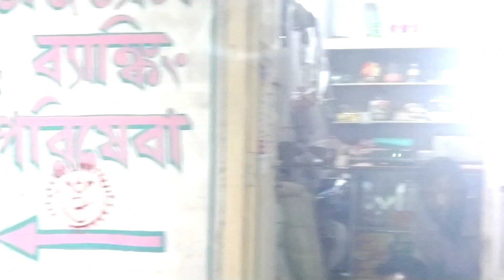,নিউজ, লাইভ,অনুপ সামন্ত, তৃনেমূলের বিরুদ্ধে কিছু কথা তুলে ধরলো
মিটিং শান্তিমোড়